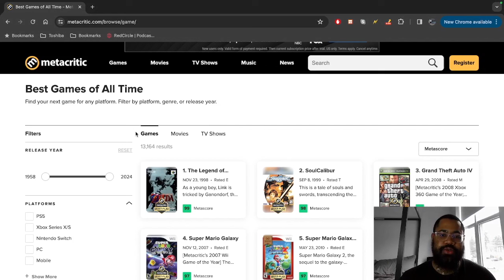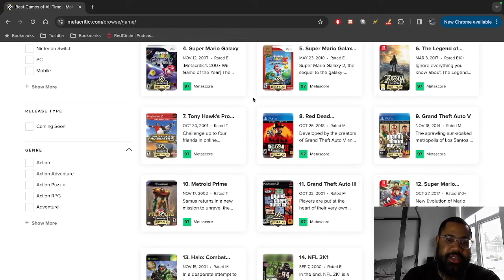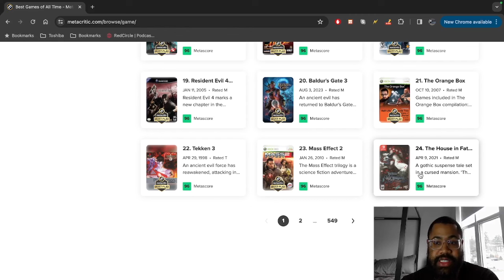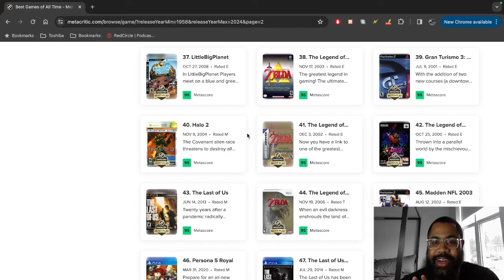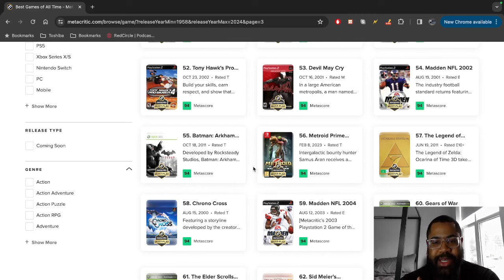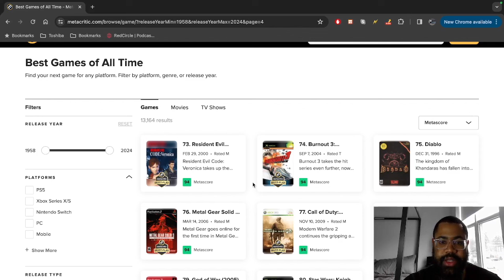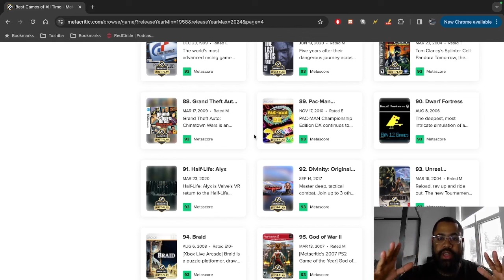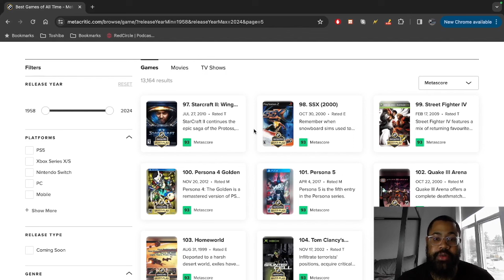Going Through the Top 100 Games of All-Time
Decided to look at the top 100 highest rated video games of all-time based on their Metacritic rating. Let's see how many I've actually played.